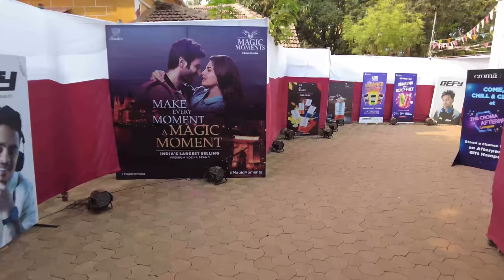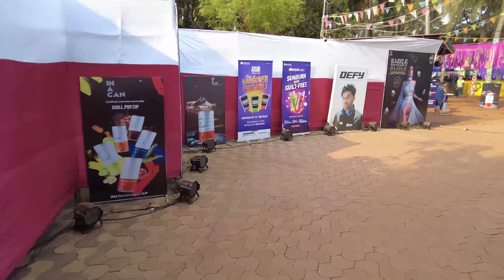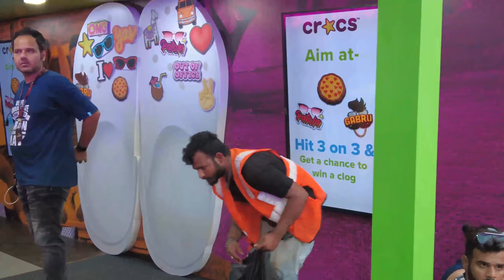Sunburn Festival Goa - March 2022 | Goa's Biggest Dance Festival | Goa Vlog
My Vlogging Equipment :
High 4k resolution camera in your pocket!
This Video was shot using my :
Dji Pocket 2 Creator combo
Dji Pocket 2 without mic (cheaper option)